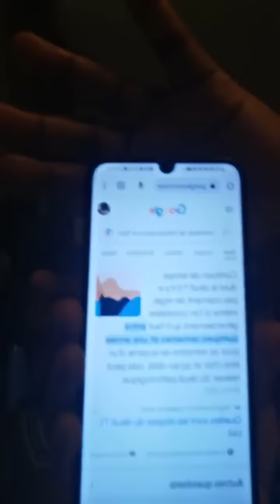PAIX À TON ÂME PAPA NSA, DÉSOLÉE NA NDENGE OLIA NDUNDA SUKA TE